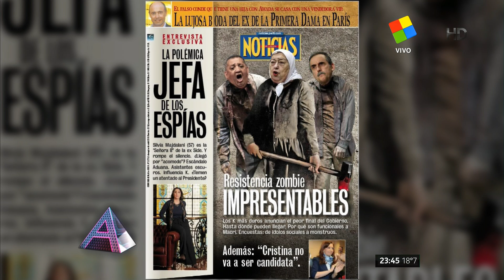"Animales sueltos" de Alejandro Fantino (1ra parte) - 09/09/16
Fernando Iglesias, Daniel Santoro, Daniel Fernández Canedo, Rodis Recalt, Edi Zunino, y Eduardo Feinmann, en el programa "Animales sueltos" de Alejandro Fantino; por el canal "América" - 09/09/2016